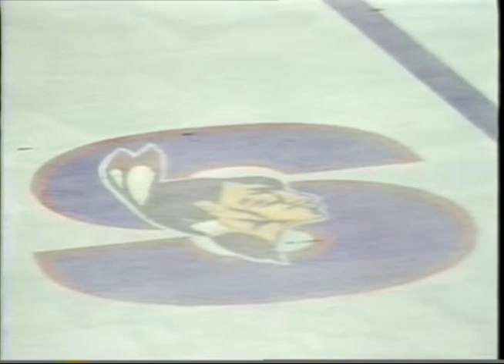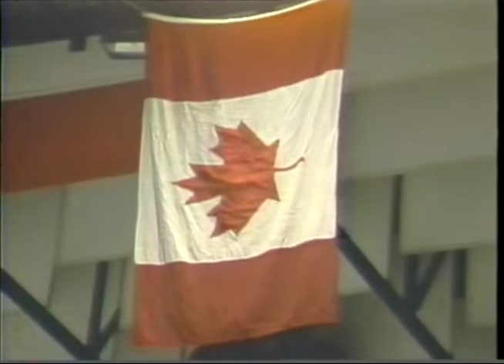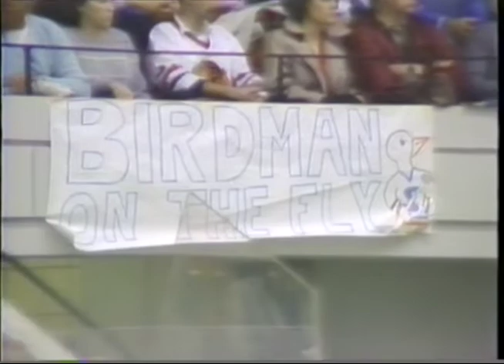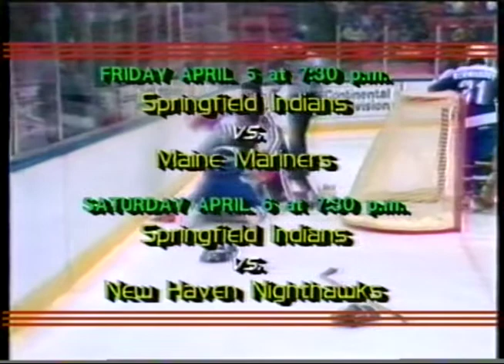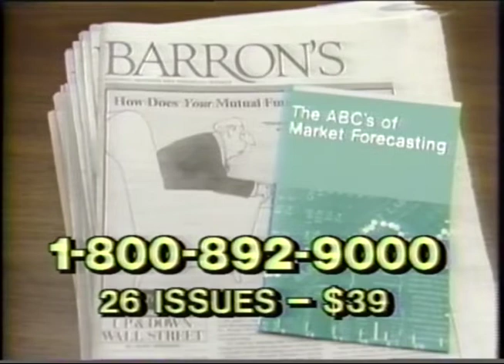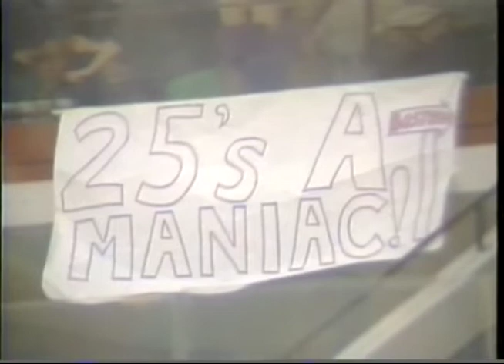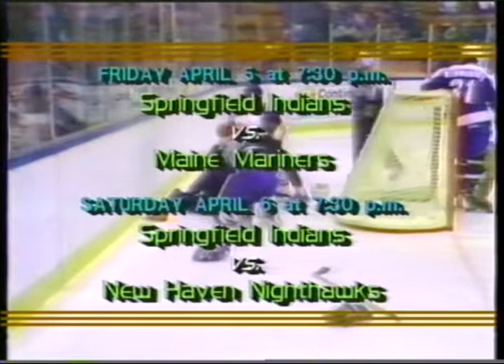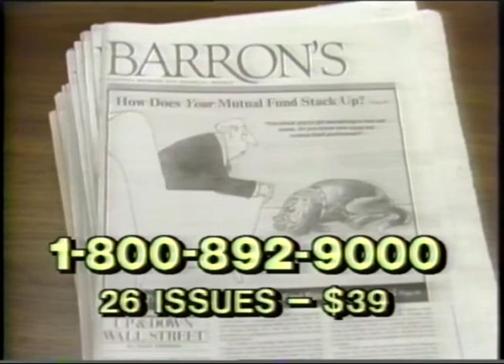MIKE BARACK HOCKEY PLAY BY PLAY. SPRINGFIELD VS. NOVA SCOTIA 1984-85. FIRST HALF.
Springfield Indians vs. Nova Scotia Oilers.  3-29-85.  FIRST HALF. AMERICAN HOCKEY LEAGUE (AHL).